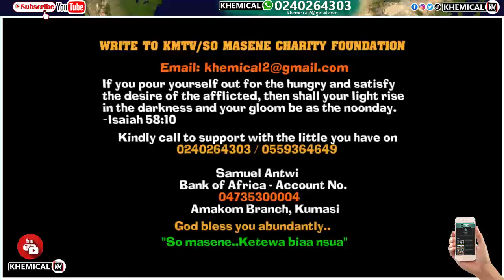Bręakiñg: Sarkodie's name exclūdęd from the list_He has Exhibitěd a lot of Arrőgancĕ BLAKK RASTA